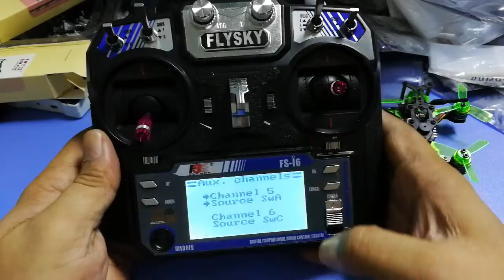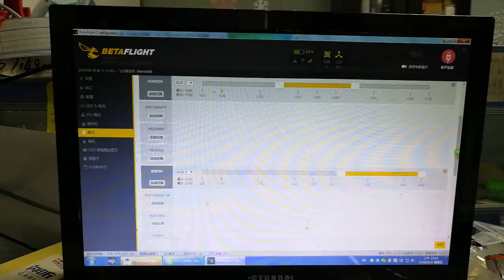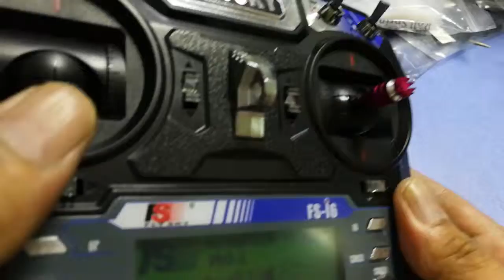f22648 Happymodel Mobula7 Mobula The smothering machine fs i6 frequency